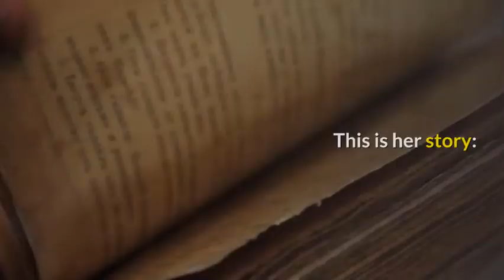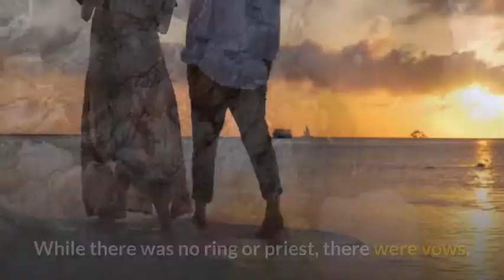Woman Marries An Old Tree For The Most Heartwarming Reason